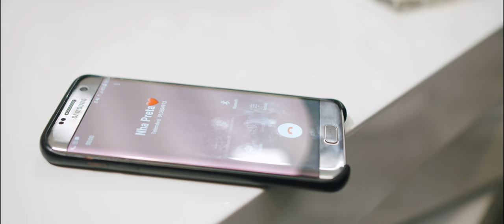Leo Pereira - Nha Preta Ft Mika Mendes (Official video)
LEO PEREIRA

All Instruments Pro. Aldo Muziq
Letra e Melodia. Leo Pereira & Mika Mendes
Captação Mixed e Master. J Studeo (Carlos Juvandes)

Video Production: Digital Motions
Atriz. Nadine Fernabdes